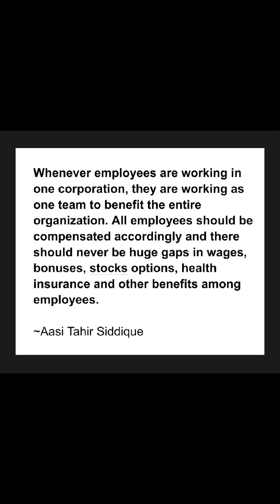One Team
Whenever employees are working in one corporation, they are working as one team to benefit the entire organization. All employees should be compensated accordingly and there should never be huge gaps in wages, bonuses, stocks options, health insurance and other benefits among employees.

~Aasi Tahir Siddique